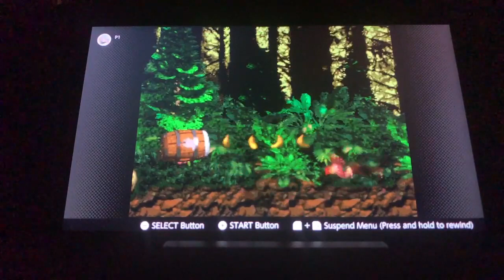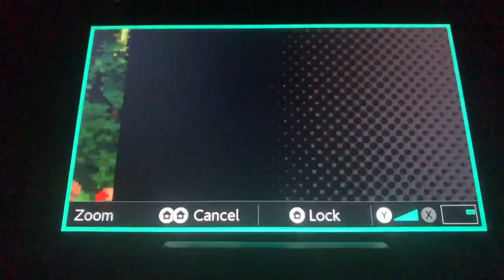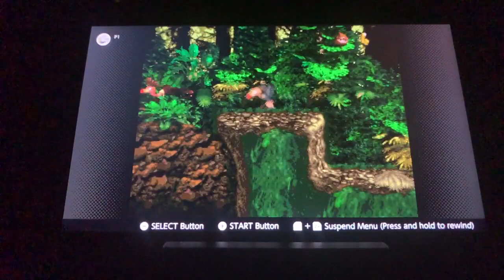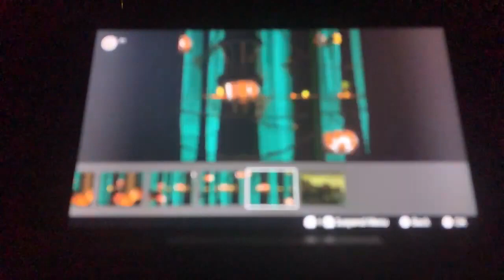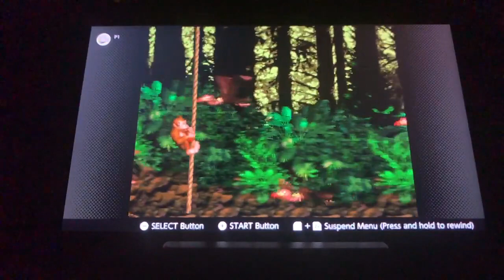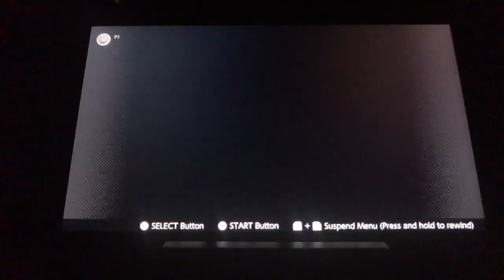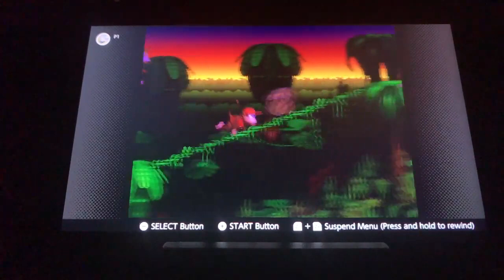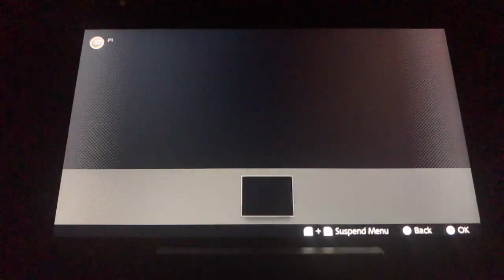Donkey Kong Country - #4 Say Hello To Silentwave